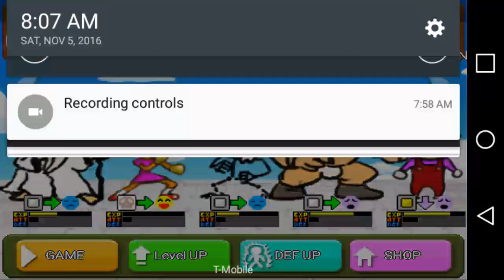King of parodys mighty fighter gameplay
Sorry for being so quiet I was tired

Shout outs for no reason: zeko hd gamer